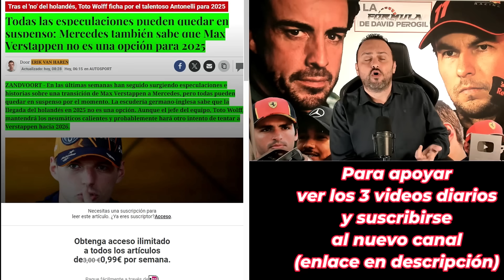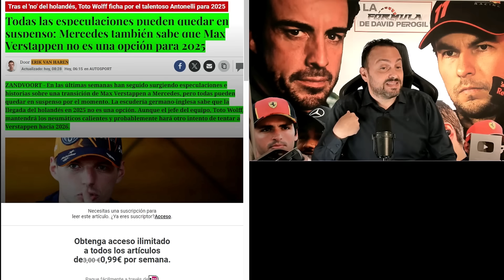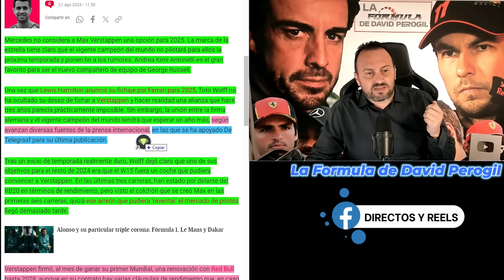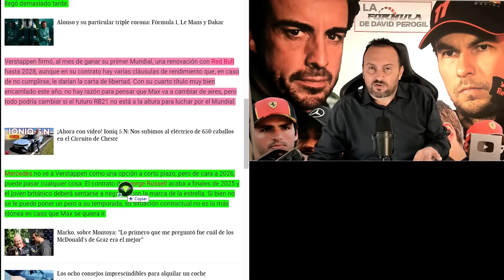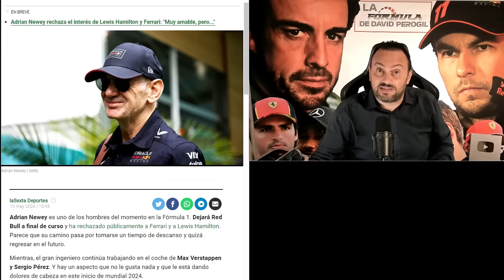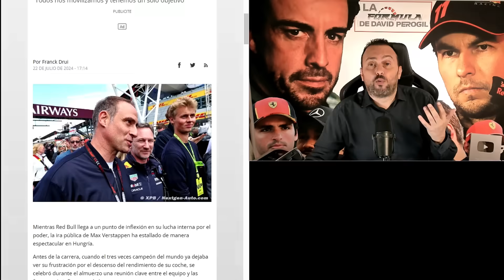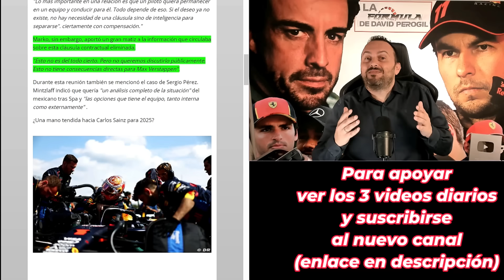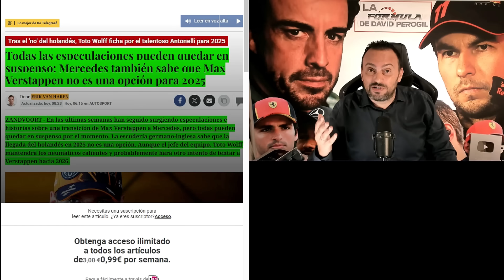ÚLTIMA HORA VERSTAPPEN SE QUEDA EN RED BULL F1 PARA 2025, LA CLAUSULA CAMBIADA Y EL POTENCIAL CLAVES